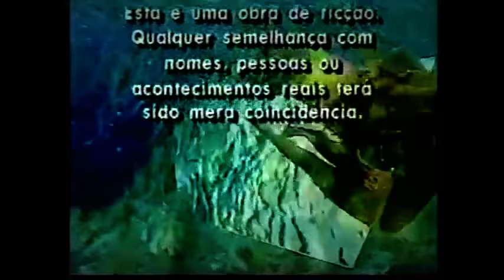Cara & Coroa - Capítulo 4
4° capítulo de Cara & Coroa

A trama central da novela tem início com o inusitado encontro das sósias Fernanda e Vivi (ambas interpretadas por Christiane Torloni), que se conhecem numa prisão. Fernanda largou o noivo Rubinho (Luis Melo) na porta da igreja, na fictícia cidade de Porto do Céu, e casou-se com Miguel (Victor Fasano), a quem também abandonou quando o filho, Pedro (Thierry Figueira), tinha um ano de idade, para fugir com o irmão do marido, Mauro (Miguel Falabella). Ao flagrar Mauro com a amante, Heloisa (Maitê Proença), Fernanda se desespera e tenta matá-lo, mas acaba vitimando um outro homem. Ela é presa e recebe pena de 13 anos de reclusão.

Vitória, por sua vez, conhecida como Vivi, foi criada num orfanato em São Paulo, onde cresceu sem fazer amigos ou formar uma família. Trabalhando como voluntária em um hospital, durante o dia, e como garçonete numa boate, à noite, ela se mete numa enrascada junto com a amiga Margô (Rosi Campos), é presa e condenada por um assalto que não cometeu.

Dividindo a mesma cela, Fernanda e Vivi se assustam com sua semelhança física, mas a convivência das duas é curta. Um dia antes de ser liberada, Fernanda sofre um derrame. Segundo os médicos, sua recuperação será lenta ou até impossível.

Os vilões da trama, Mauro e Heloisa, não se conformam com a situação de Fernanda, a quem pretendiam usar para conseguir muito dinheiro da família. Eles armam um plano e preparam Vivi para assumir o lugar da outra.

Usando lentes de contato e um novo penteado, Vivi fica idêntica à Fernanda, mas não muda o seu temperamento. Com sua doçura, ela enfrenta as mágoas que Fernanda cultivou no passado entre as famílias de Rubinho e Miguel, e começa a se entender com seu filho, Pedro, e com sua mãe, Guilhermina (Marilena Ansaldi).

Duas famílias se revezam no comando de Porto do Céu: os Alcântara Prates, cujo atual patriarca é Antenor (Carlos Zara), pai de Miguel e Mauro; e os Tavares Gusmão, ao qual pertence Fernanda e que tem como matriarca sua mãe, Guilhermina. Na juventude, Antenor e Guilhermina se amaram, como também havia acontecido com seus antepassados, e como voltou a se repetir com seus filhos, Miguel e Fernanda. Nesse contexto, Vivi assume inteiramente o lugar de Fernanda e conquista o afeto de todos. Ela também se apaixona por Miguel e Rubinho, passando a formar o mesmo triângulo amoroso um dia vivido por sua sósia. Até que a verdadeira Fernanda reaparece, fazendo Vivi partir.

No final da novela, Vivi termina feliz com Miguel, enquanto todos choram a trágica morte de Fernanda num acidente aéreo com Mauro. A essa altura, Heloísa, cúmplice do vilão, já havia morrido na trama. Mas Fernanda não morreu e, mais uma vez, reaparece na cidade, sendo reconhecida por Rubinho. Na última cena, ao descer de um ônibus, ela levanta o rosto disfarçado e pede a ele para acender seu cigarro. Encantado com a surpresa, Rubinho se enche de alegria, e os dois sorriem, eufóricos com o reencontro.